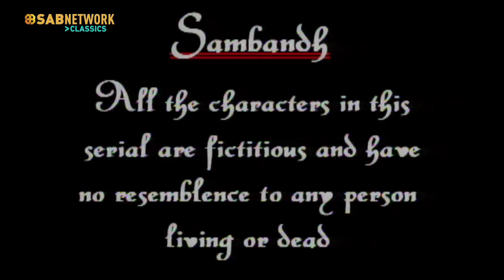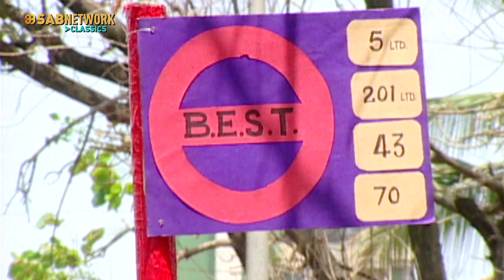Watch - Sambandh | Episode - 4 | संबध I Classic Show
Juhiya comes to Niloy's house when he was writing the script for the play and says that she wants to act in his play and he agrees to cast her in the play. On the other hand, Pratima talks to friend whether to take the film offer or not. Akansha was about to go to Pratima's home as her parents were away for a week but she could not go there due to someone's demise and the same night there was a firing near Pratima's house which scared Pratima & she called Jai to come there.
The Story revolves round jai and Paratima and their marital life's effects on their child.